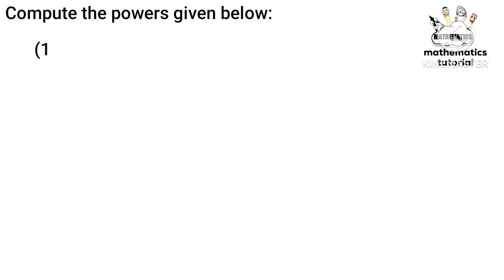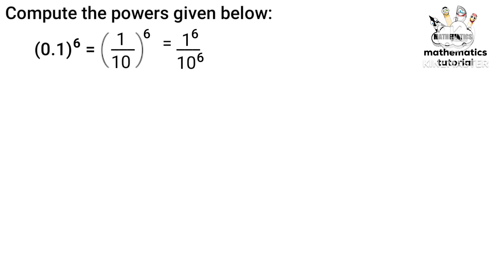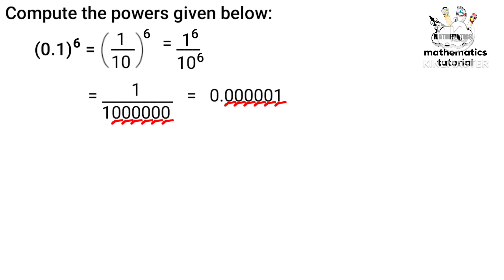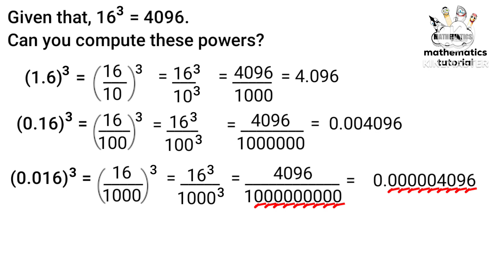class 7 maths chapter 4 repeated multiplication page no 56 kerala syllabus part 8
1) class 7 maths chapter 4 page 56
2) STD 7 maths chapter 4 page no 56
3) maths class 7 chapter 4 page 56
4) 7th standard maths page number 56
5) class 7 maths chapter 4 page number 56
6) class 7 maths page 56
7) class 7 maths repeated multiplication page 56
8) STD 7 maths chapter 4 page 56
9) class 7 maths page no 56
10) STD 7 maths page no 56
11) 7th class maths chapter 4 page 56